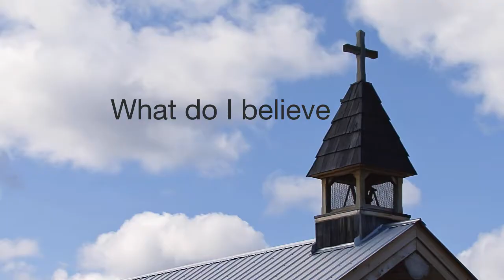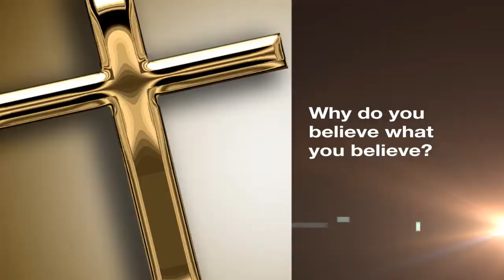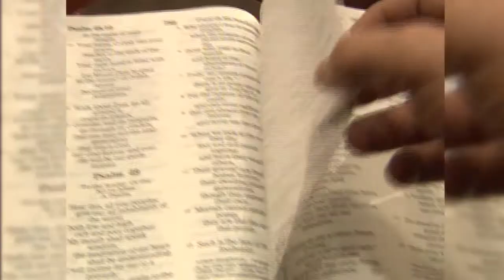On the Spiritual Road: Seeking Faith and Religion in the United States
An overview of the research/interview process for Seeker Andrew Harrison's third book, "On the Spiritual Road: Seeking Faith and Religion in the United States."

The book will:

- Share the stories of how people chose their religion
- Describe why people believe what they believe
- Talk about how people practice their religion in current society
- Explain at a high level, the key elements of 12 different religions